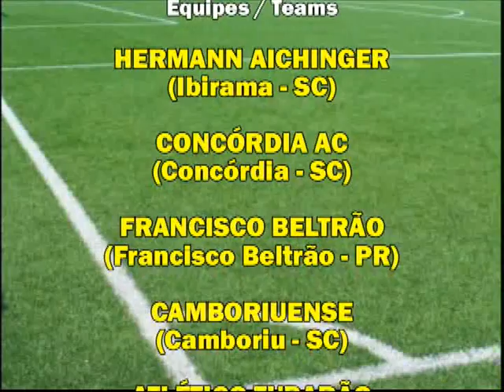JULIO CESAR GODINHO CATOLE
JOGADOR HABILIDOSO... BOM PASSE E MUITA FORÇA DE ATAQUE..
JOGADOR DE SAO PAULO..CEU AZUL

TEL PRA CONTATO..011 55273779
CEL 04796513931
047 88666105